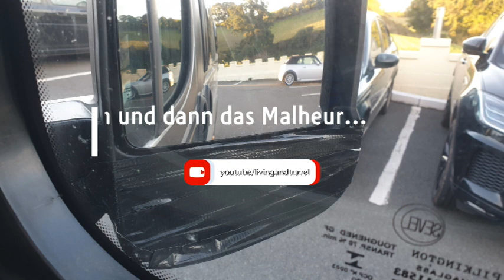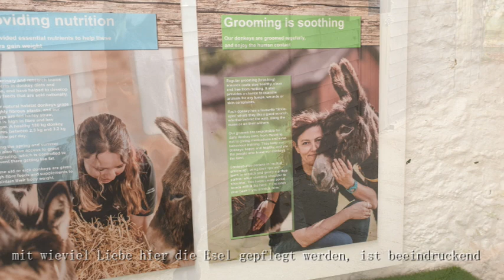Süd-England 2022 #3 - der Tag fängt so gut an - Gnadenhof für Esel -Crash Spiegel kaputt!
Oh man ... heute fing der Tag so schön an... wunderbarer Stellplatz, super Sonnenaufgang, lecker Frühstück. Dann geht es zu einem Dörfchen, fragt mich nicht mehr wo es war... was schön beschrieben wurde, aber ein Teil der Straße ist gesperrt, so dass wir von diesem Dörfchen nicht viel sehen und die ganze Fahrerei durch die engen Straßen...nein eher Wege, war eigentlich umsonst. Am Strand können wir auch nicht parken, da der Parkplatz nur für PKW's ausgerichtet ist.
Dann besuchen wir den  Gnadenhof für Maultiere aller Art... es ist so berührend wie sich hier um diese Tiere gekümmert wird. Alles ist sehr gepflegt und sauber. Behinderte Menschen dürfen den Tieren besonders nahe sein und werden von den Pflegern betreut. Natürlich lassen auch wir eine Spende hier.
Anschließend wollen wir ins Castle Drogo ...aber schaut doch einfach selbst...

00:00 Sonnenaufgang Stellplatz Abbotsbury
04:07 Herausforderung! Karin schickt uns Wege, die einem alles abfordern
06:25 Gnadenhof für Esel und Maultiere - grenzenloses Engagement beeindruckt uns sehr
08:04 chaotische Fahrt nach Castle Drogo - und das alles umsonst!
10:57 nach einem Spiegelcrash  kommen wir fix und fertig an einem Pub an

Liebe Videofreunde!

Amazon Partnerlinks: